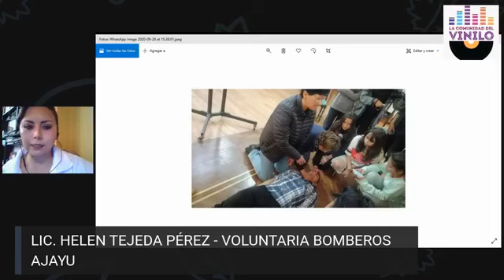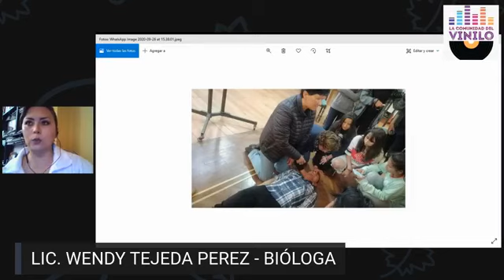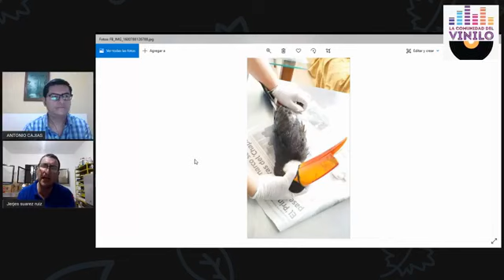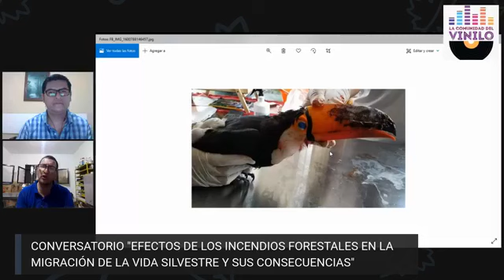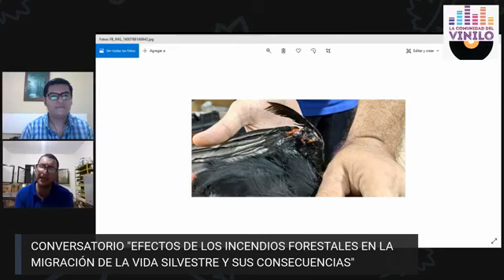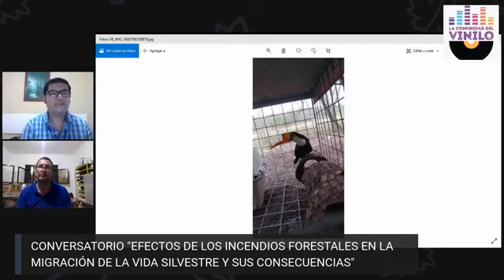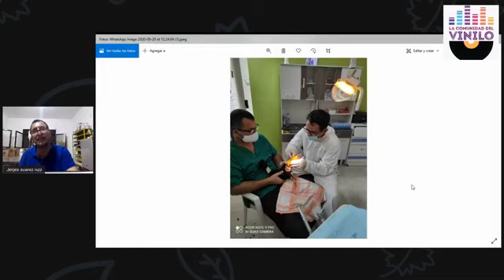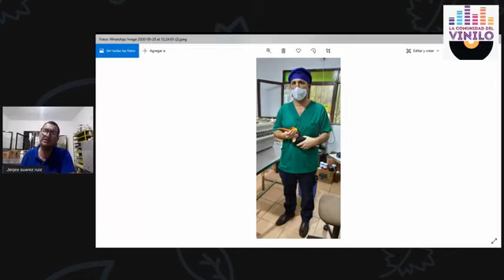PROGRAMA 6 EFECTOS DE LOS INCENDIOS SOBRE LAS MIGRACIONES DE LA FAUNA SILVESTRE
¡Nos seguimos reinventando!!🐒🐯🦁🐄🦥🐓🦜🌲🌴🌳🌵
La Comunidad del Vinilo Programa de Radio invita a todas y todos nuestros seguidores al 6to programa del ciclo LavozdelaNaturaleza en esta nueva oportunidad contaremos con la participación de la Abogada en Derecho Ambiental Pao Cortés Martinez, del Médico Veterinario Jerjes Suarez Ruiz y de la voluntario de Bomberos Ajayu Helen Kelly Tejeda Tendremos un conversatorio virtual muy interesante en que hablaremos de "Los Efectos de los Incendios en la Migración de la Vida Silvestre y sus Consecuencias "

⏰ 18:00 Hrs de Bolivia 🇧🇴

Vía: Facebook Live a través de la página de La Comunidad del Vinilo

“La Voz de la Naturaleza” es un espacio dedicado a entrevistas, conversatorios y sectores on line en donde se contará con invitadas e invitados expertos en temáticas con el acontecer ambiental de nuestros países.